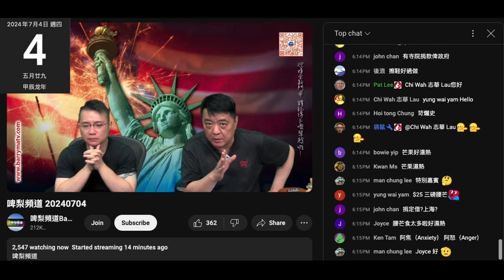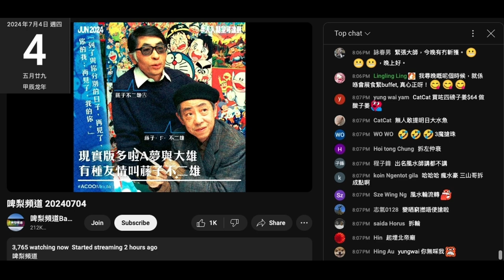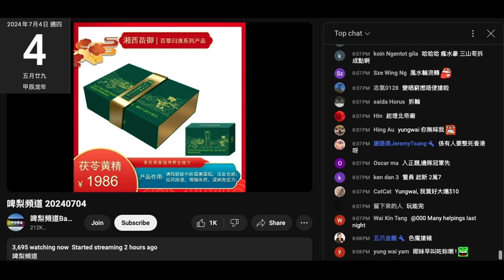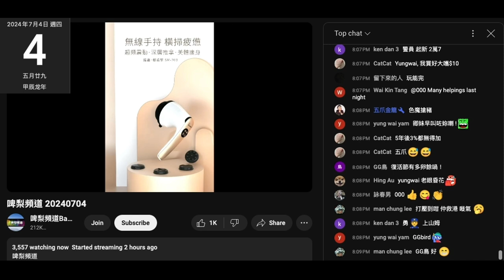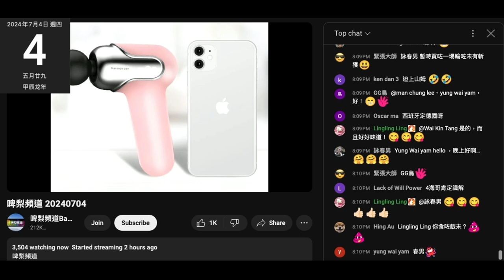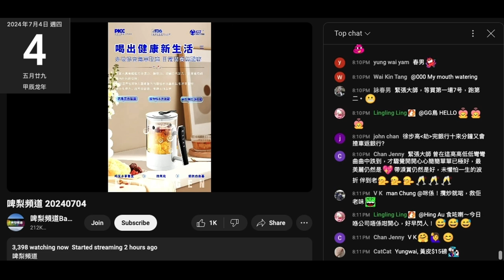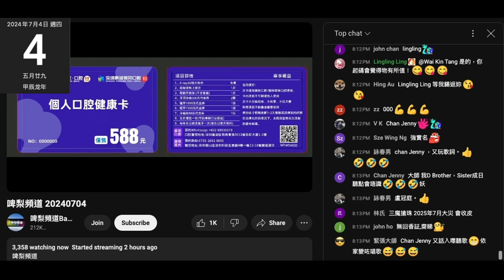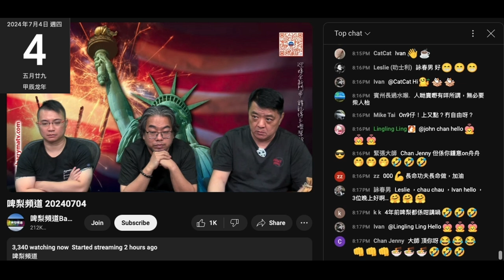20240704 啤梨晚報撚屌馬健賢鳩吹仆街推銷員病咗，又屌啲人嚴人寬己屌人去強國自己去就無問題，鳩吹覺得淘寶貨好。而家鳩台9成都係淘寶貨。又推滯銷貨